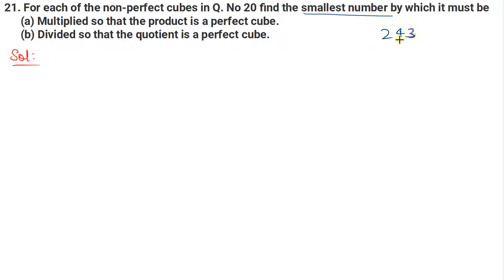Q.21 - Exercise 4.1 - Chapter 4 Cube and Cube Roots - R D Sharma Class 8 - Math Solutions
In this video, question 21 from exercise 4.1 of chapter 4 cube and cube roots from the book R D Sharma Class 8 has been fully solved with complete explanation.